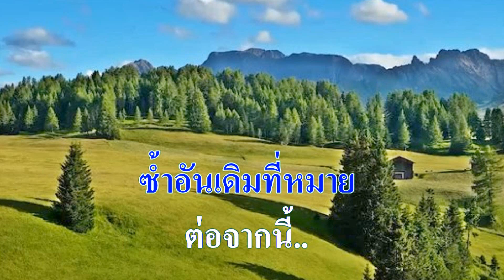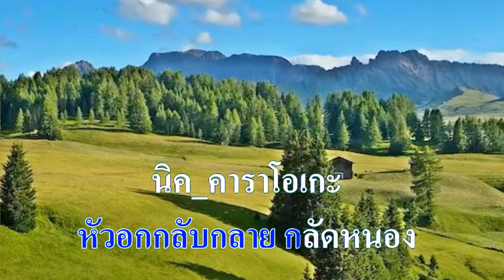♬อกหักซ้ำสาม สายัณห์ สัญญา